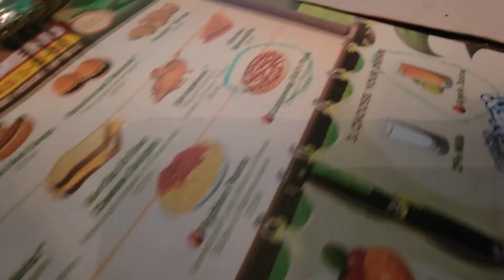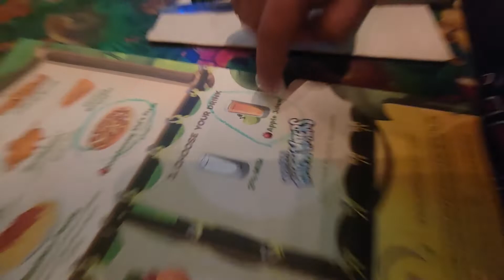AQUI ME LLEVARON POR EL DIA DEL PAPA VLOG 44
Hola mi gente otro nuevo videito mi familia me llevo a este restauran que es para ninios pero la verdad esta muy padre se llama rain forest cafe esta muy padre y la comida rikisima el servicio todo muy bien recomendadoooo  y felizidades a todos los papas en su dia grasias por mirar compartir subscribirce animo y padelante